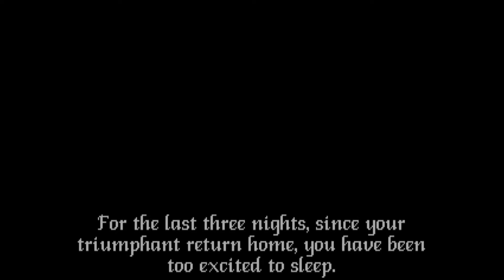Let's Play Ultima Underworld Episode 14 | Triumph!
We close this LP with a brisk stroll down the path foretold by some glorified marble we stumbled across back on the first level.